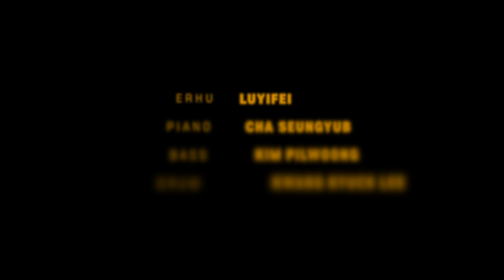아빠의청춘 - 얼후 아티스트 이비 & 궁울림 앙상블 COVER GUNG UL RIM Ensemble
안녕하세요!
정기공연 준비하느냐 영상을 오랫동안 못올리고 있었습니다!
이번음악은 아빠의 청춘(Father's Youth)이라는 곡으로
한국에서는 참 유명한 곡이죠 ^~^
실력이 너무 좋은 우리 궁울림 앙상블의 연주 함께 보시죠~!

제14회 "우리의 삶에 OST가 있다면" 궁울림 얼후 스튜디오 정기공연 영상이 공개되었습니다.
풀버전은 아래 궁울림 얼후 유튜브 링크로 오시면 확인하실수있습니다.

The 14th Gung Ul rim ERHU CONCERT
"If there is a masterpiesce OST of life in our hearts"
Video full version(Gung Ul rim YOUTUBE LINK)

최초공개 실시간 채팅을 함께해주신 분들께 너무 감사드립니다.
이곡은 이번 궁울림 중국 전통 악기 공연의 오프닝 곡 입니다 ^~^
모두 수고하셨습니다 감사합니다!